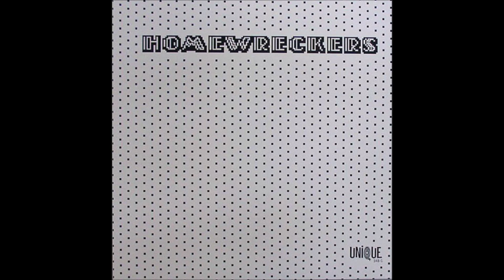Homewreckers - Close Your Eyes 'Til The Morning (Late Night DT Instrumental)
Track remixed by Mike Huckaby